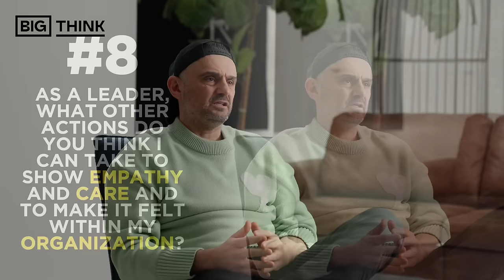11 Lessons on Building a Successful Company in 2024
Today's video is part of an interview I did with @bigthink  covering leadership and EQ topics that I believe are essential for any leader to have in 2024! Hope this help a leader or two ❤️

Gary Vaynerchuk is a serial entrepreneur and serves as the Chairman of VaynerX, the CEO of VaynerMedia, and the Creator & CEO of VeeFriends. Gary is considered one of the leading global minds on what's next in culture, business, and the internet.

Known as "GaryVee," he is described as one of the most forward thinkers in business. He acutely recognizes trends and patterns early to help others understand how shifts in consumer attention impact the realities of the business world today. Gary's approach sits at the intersection of business and pop culture. He keenly understands how to bring brand relevance to the forefront.

This year, Gary will unveil two new books. In his seventh book, "Day Trading Attention" (set to be published on May 21, 2024), he provides fresh insights into navigating the modern social media landscape. Gary's expertise guides readers on harnessing underpriced attention channels in the digital age. He emphasizes mastering storytelling in these arenas and highlights the "TikTokification of Social Media," where content relevance surpasses follower counts. Businesses can leverage this shift to enhance their brand and boost sales. "Day Trading Attention" equips readers with essential skills to succeed in today's dynamic digital world. Gary also announced his first children's picture book, based on his VeeFriends characters, titled "Meet Me in the Middle” (set to be published on July 16, 2024). The picture book, which will prominently feature two VeeFriends characters, Eager Eagle and Patient Pig, delves into the emotional elements essential for nurturing children's empathy – a crucial skill for their future success.

Gary is an entrepreneur at heart – he builds businesses. Today, he helps Fortune 1000 brands leverage consumer attention through his full-service advertising agency, VaynerMedia, which has offices in New York, Los Angeles, Toronto, Mexico City, London, Amsterdam, Sydney, Singapore, Tokyo, Bangkok, and Kuala Lumpur. VaynerMedia is part of the VaynerX holding company, which also includes Eva Nosidam Productions, Gallery Media Group, The Sasha Group, VaynerSpeakers, VaynerCommerce, and Tingley Lane Trading. Gary is the Co-Founder of VaynerSports, VCR Group, VaynerWatt, ArtOfficial, Resy, and Empathy Wines. He guided Resy and Empathy to successful exits -- which he later sold to American Express and Constellation Brands, respectively. He also owns a Major League Pickleball team called the 5s, is part owner of a Big3 basketball team, and is an investor in the revival of the SlamBall League.

Gary is also the founder and creator of VeeCon – a contemporary super conference that converges business and pop culture with innovation and technology. In addition to running multiple businesses, Gary documents his daily life as a CEO through his social media channels, which have more than 44 million followers and garner over 300 million monthly impressions/views across all platforms. His podcast, "The GaryVee Audio Experience," ranks among the top podcasts globally.

Gary serves on the board of MikMak, Bojangles Restaurants, Global Citizen Forum, and Pencils of Promise. He is also a longtime Well Member of charity: water.

Gary's life ambition is to buy the New York Jets.